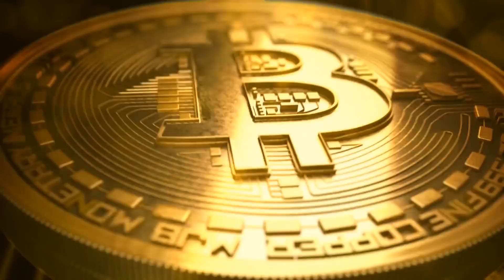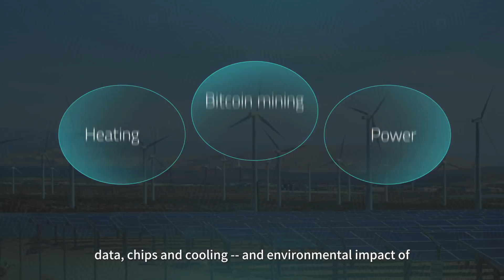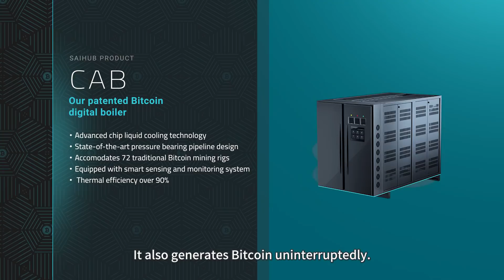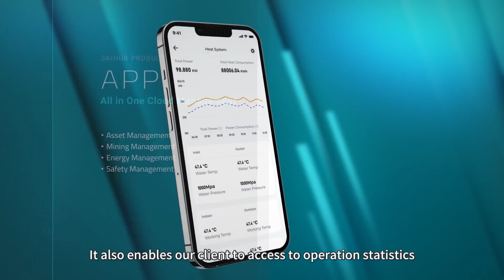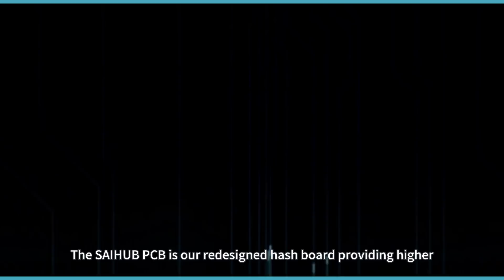SAI Corporate Video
SAI is a Bitcoin innovation driven clean-tech company that provides cutting-edge energy-saving solutions by laterally integrating the Bitcoin mining, heating and power industries.

The company name S-A-I are the initial letters of three words, representing our philosophies: Sustainable, Available and Innovative.